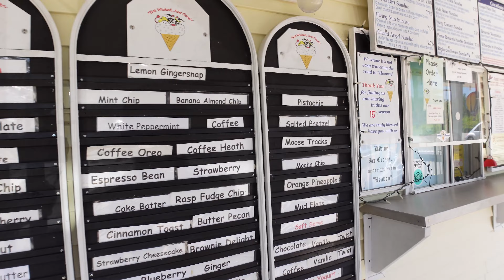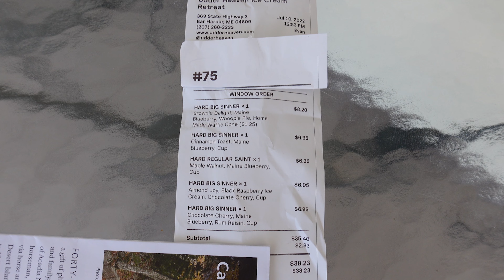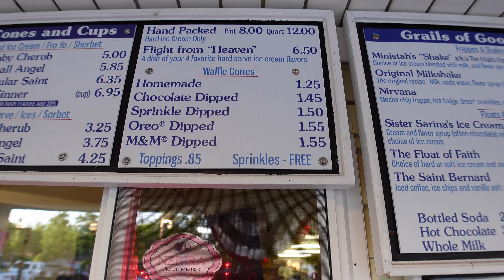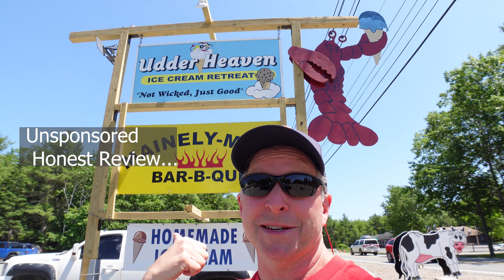More than Ice Cream, Its a Forever Family Memory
I've eaten ice cream all over the world and this is some of the best, and the price is unbeatable for what you get. You owe it to yourself to check Udder Heaven out. I wish I lived closer, I'd be there every weekend. This is an honest review, I paid for almost $80 of this ice cream with my own money.

Location: 369 State Hwy 3
                 Bar Harbor, ME

This Video was shot with a Sony ZV-1 Digital Camera (unsponsored)